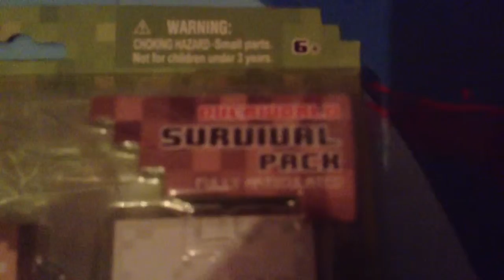Minecraft surival pack Unboxing!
Hey guys its me again With a new UNBOXING video of a minecraft survival pack Thanks for the support Like n comment Hi

Leave a suggestion of what i should do next time!